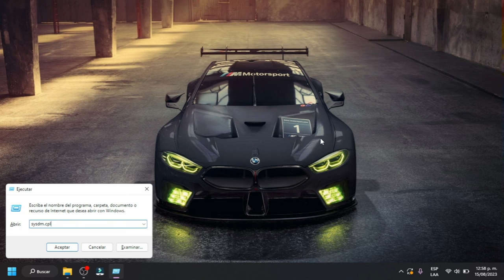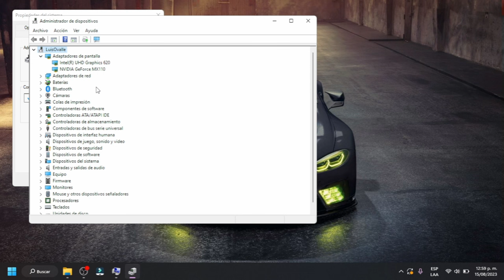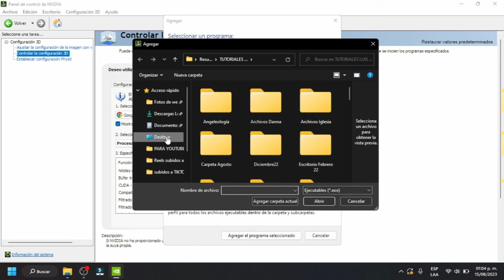Como configurar TARJETA GRÁFICA de VÍDEO DEDICADA COMO PRINCIPAL - NVIDIA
Como configurar TARJETA GRÁFICA de VÍDEO DEDICADA COMO PRINCIPAL  - NVIDIA. Te enseño a sacarle el máximo provecho a tu tarjeta gráfica de vídeo dedicada NVIDIA. Optimiza tú GPU al máximo.